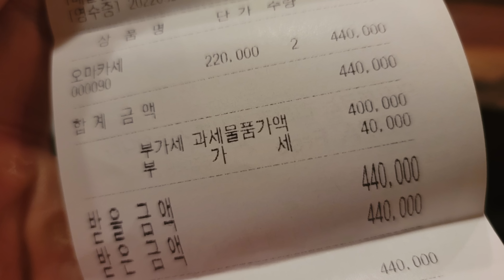같은 곳에서, 같은 재료도, 누가 내느냐에 따라 다른 것이 오마카세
이광열 셰프님이 안계셔도...더 나은 옵션이 거의 없으니!!
[스시 시미즈]
잊고 있었는데 친구가 마침 캐치테이블에 자리가 떠있다길래 잡았던 것!!

예약링크는 고정댓글에.